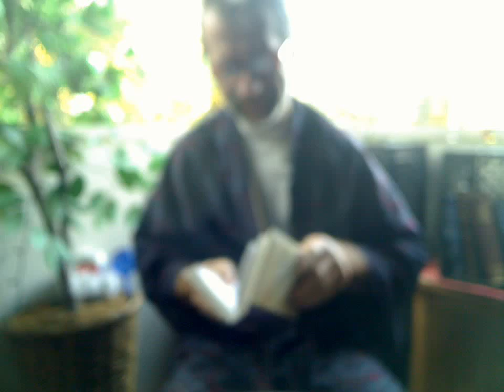VidDevo Today: "Human and fallible " [VDT-201] Daily Devotional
Sometimes our focus is off